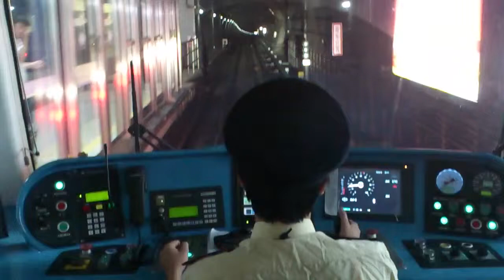inside guangzhou metro tunnel.